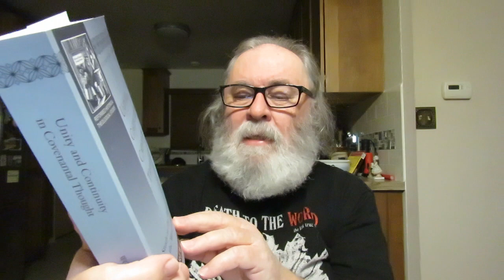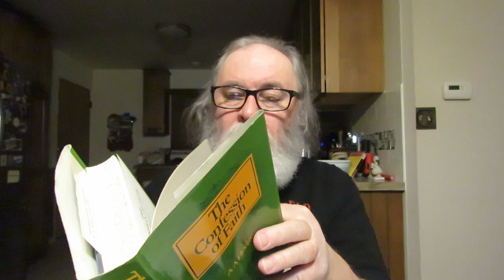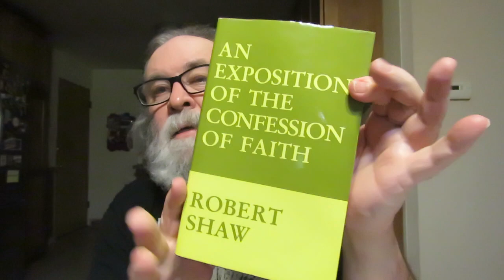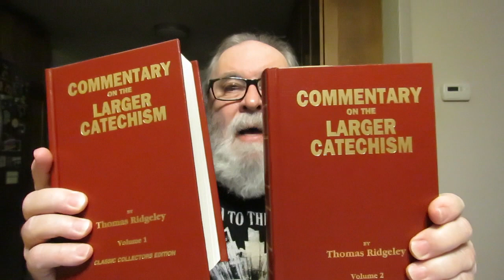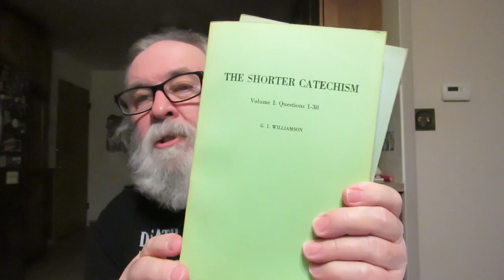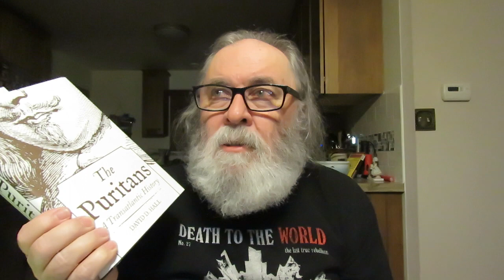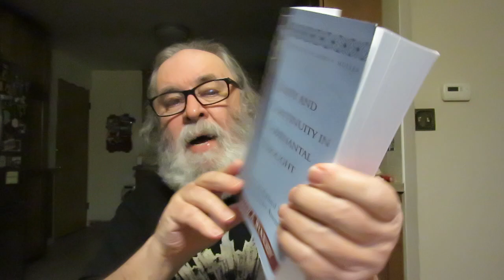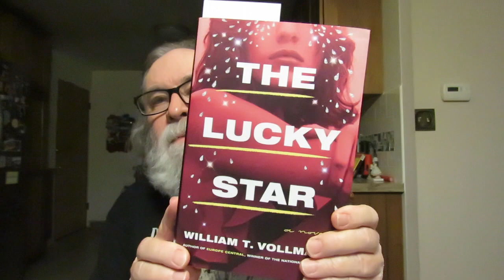books on the Westminster Standards & Friday Reads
'The Confession Of Faith The Larger And Shorter Catechisms With The Scripture Proofs At Large Together With The Sum Of Saving Knowledge' published by the Free Presbyterian Publications

'An Exposition Of The Confession Of Faith Of The Westminster Assembly Of Divines' by Robert Shaw D.D. First Published in 1845 Reprinted in 1973

'The Confession of Faith: A Handbook of Christian Doctrine Expounding The Westminster Confession' by A. A. Hodge, D.D. Formerly Professor of Systematic Theology at Princeton Theological Seminary

'The Presbyterian Standards: An Exposition Of The Westminster Confession Of Faith And Catechisms' By Francis R. Beattie

'The Westminster Assembly And Its Work' By Benjamin Breckinridge Warfield Professor of Didactic and Polemic Theology in the Theological Seminary of Princeton, New Jersey 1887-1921 Volume VI THE WORKS OF BENJAMIN B. WARFIELD

'Commentary On The Larger Catechism' Two Volumes By Thomas Ridgeley published in the early 18th century reprinted in 1993

'History Of The Westminster Assembly Of Divines' by William M. Hetherington

'The Westminster Assembly : It's History And Standards' The Baird Lecture for 1882 By Alexander F. Mitchell

'The Westminster Confession Of Faith For Study Classes' by G. I. Williamson

'The Shorter Catechism: Volume 1: Questions 1-38' by G. I. Williamson

'The Shorter Catechism: Volume 2: Questions 39-107' by G.I. Williamson

Dr Ligon Duncan - The Westminister Confession of Faith in Theological Education

'The Lucky Star' a novel by William T. Vollmann

'The Puritans: A Transatlantic History' by David D. Hall

'Unity And Continuity In Covenant Thought: A Study in the Reformed Tradition to the Westminster Assembly' by Andrew A. Woolsey

'The Works of William Perkins' Volume 8

'from Peoples into Nations: A History of Eastern Europe' by John Connelly

'The Austrian Mind: An Intellectual and Social History 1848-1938' by William M. Johnston

'The Kraus Project Essays By Karl Kraus' Translated And Annotated By Jonathan Franzen